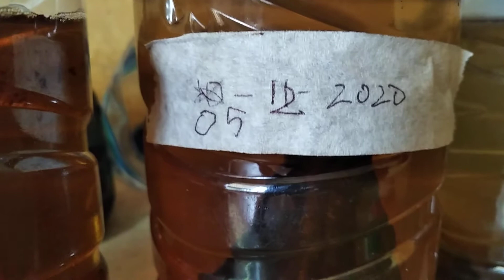timbun selama satu bulan kedepan perubahan warna nya ky apa?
koigalaksi proses mutasi warna